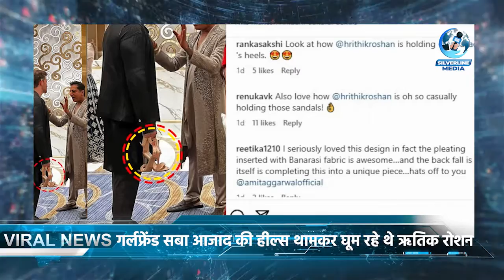Viral News | Top 5 News | Highlights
VO - Soniya Jakhmola
Editor - Jay Arya
Copy Rights - Silverline Media